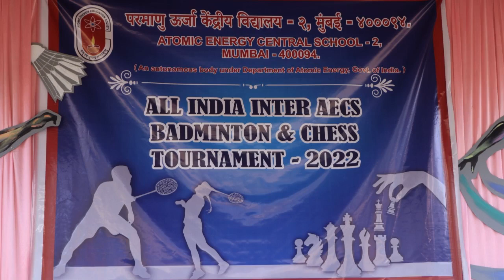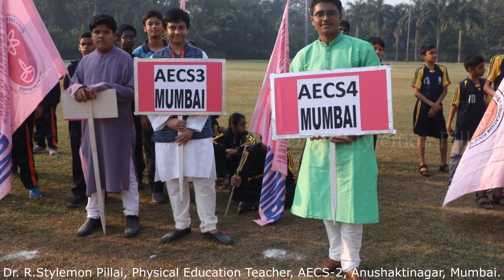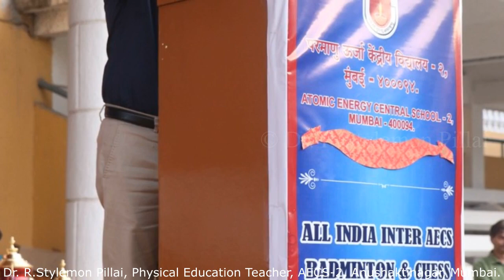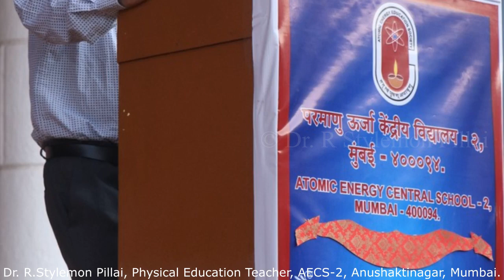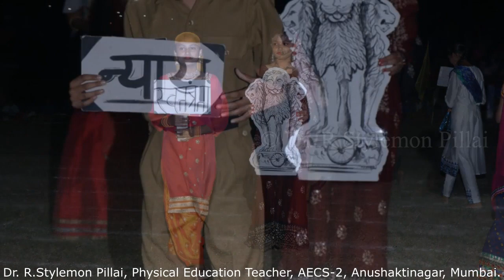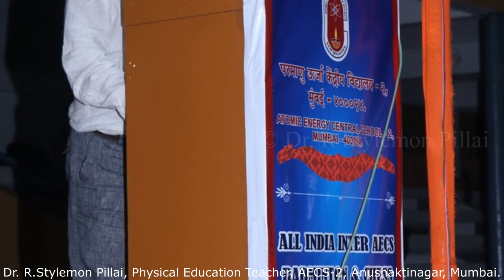ALL INDIA INTER AECS BADMINTON & CHESS TOURNAMENT, 2022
The All India Inter AECS Tournament for Under-14 age-group, in the sports of Badminton & Chess for the year 2022, was conducted from 29 November to 02 December 2022. The Tournament was organized by AECS-2, Mumbai with the Organizing Principal as Shri.B.Venkanna, and Organizing Secretary as Dr. R.Stylemon Pillai. Programme was successful with the efforts of all the teachers and staff of AECS-2, Mumbai and the joint collaboration of all AEC Schools & AEJC, Mumbai. The Tournament was inaugurated by Dr. (Srimati) Balvinder Sapra, Head, Radiological Physics & Advisory Division in the presence of dignitaries’ Shri. P.Goverdhan Secreatary, AEES, Shri. Uday Madhavrao Shinde IFA, NRB &Treasurer, AEES. The Valedictory function was concluded by Smt. Sushma Taishete Joint Secretary (R&D), DAE as Chief Guest in the presence of dignitaries Dr. V.P.Venugopalan, Chairman AEES, Shri. P.Goverdhan Secreatary, AEES. In Badminton, All together 103 boys from 26 teams with 04 players per team & 103 girls from 27 teams with 04 players per team took part in the tournament for a place on the podium. In Chess, 27 individual players from boys’ category & 25 players from girls’ category, representing their respective schools participated for the winner place.